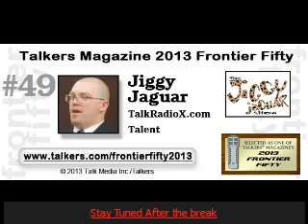JJTV5Seg #4 12 16 2014